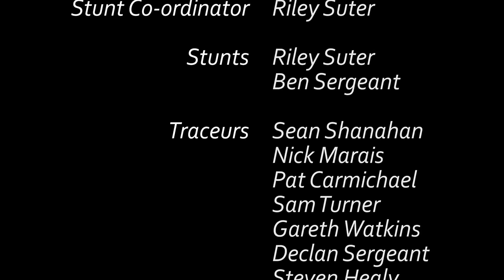The Couriers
A short action sequence shot with members of Zenith MUPFT. Our thanks to Light Filled Pictures for this piece